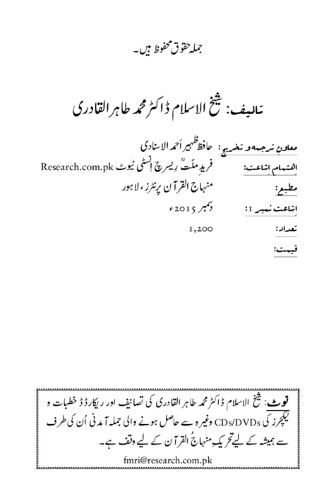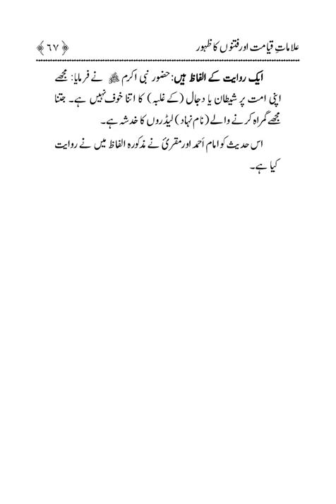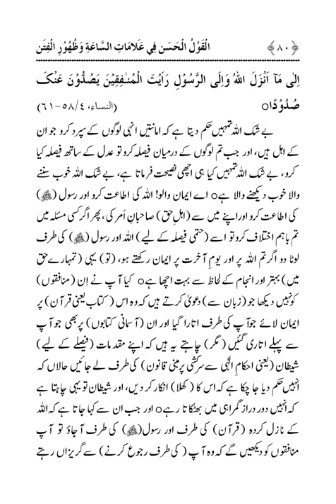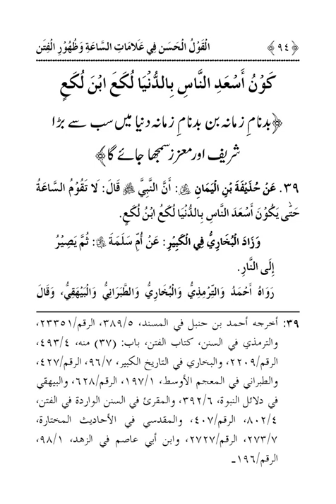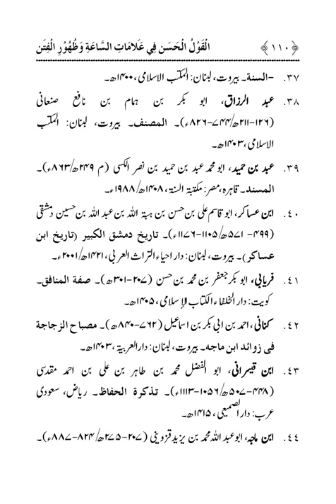ARBAIN: ALAMAT E QIYAMAT AWR FITNOON KA ZAHUR |Dr Muhammad Tahir ul Qadri| Minhaj ul Quran Book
Quran Stories,
Islamic Stories,
Prophet Stories,
Prophet Muhammad,

EngineerMuhammadAliMirza
bilali habeşi
ilk ezan
bilali habeşi ezan
bilal ezan
film sahneleri

islamic video
true story
allah ho akbar
قران
قران كريم

Merciful Servant,
iLovUAllah,
Muhammad Allah
Ahmed, Giasuddin
Allah
Allah (hu) akbar
amal
Anno Hegirae
Armenian Genocide
Dome of the Rock
Eid al-Adha
Eid al-Fitr
faqir (fakir)
Hasbuna Allah

Quran Recitation,
Quran Sharif,
Quran Pak,
Quran Translation in Urdu,
Quran Lofi,

فری قرآن ایجوکیشن
EngineerMuhammadAliMirza(CompleteLecturesChannel)
EngineerMuhammadAliMirza - OfficialChannel
ARBAIN: ALAMAT E QIYAMAT AWR FITNOON KA ZAHUR